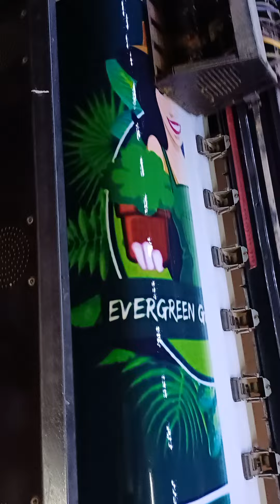21 June 2024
▶Important Notice 📢

Any Query Flex machine and Sai flexi softaware installation also me support your just

▶ Uv Printer
▶ Konica Flex machine
▶ Plotter Machine
▶ Laser cutting Machine
▶ Sai Flexi machine
 ▶ Home automation And etc.

how to get free flex machine printe quality improvement .